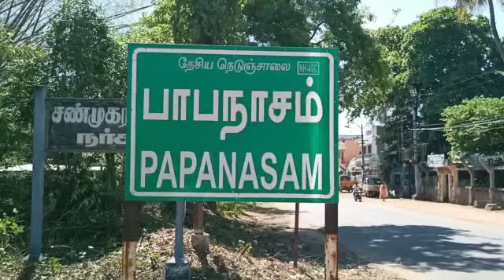Kumbakonam Papanasam grain loan collection, misappropriation of more than Rs 34 lakh in drug procure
கும்பகோணம், பிப். 27 -
  கும்பகோணம் அருகே உள்ள பாபநாசம் தானியக் கடன் மற்றும் மருந்து கொள்முதலில் ரூ.34 லட்சத்திற்கும் அதிகமான அளவில் முறைகேடு நடந்துள்ளதைத் தொடர்ந்து வேளாண்மை உற்பத்தியாளர் கூட்டுறவு விற்பனை சங்கத்தின் செயலாளர்,  மருந்தாளுநர் ஆகிய இருவரை பொருளாதார குற்ற புலனாய்வுதுறை ஆய்வாளர் கைது செய்து நடவடிக்கை மேற்கொண்டுள்ளாரை.
    கும்பகோணம் அருகே பாபநாசம் வடக்கு வீதியில் பாபநாசம் வேளாண்மை உற்பத்தியாளர் கூட்டுறவு விற்பனை சங்கம் மற்றும் கூட்டுறவு மருந்தகம் அமைந்துள்ளது. இச்சங்கத்தில்   கும்பகோணம்  கும்பேஸ்வரன் தெற்கு வீதியில் வசித்து வந்தவர் ராஜேந்திரன் (வயது 56) என்பவர் கூட்டுறவு செயலாளராக பணியாற்றி வருகிறார். மேலும் இச்சங்கத்தில் தென் சருக்கை கிராமத்தை சேர்ந்த ராஜேஸ்வரி (வயது 35) என்பவர் கூட்டுறவு மருந்தகத்தில் மருந்தாளுநராக பணியாற்றி வருகிறார். இவர்கள் இருவரும் கடந்த 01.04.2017 முதல் 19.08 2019 வரை மருந்து கொள்முதலில் இருப்பு குறைவு,  மருந்து தொகை வழங்கியதில் முறைகேடு, தானிய கடன் வசூலில் முறைகேடு ஆக மொத்தம் ரூ. 34 லட்சத்து 41 ஆயிரத்து 761 முறைகேடு செய்துள்ளது கண்டுபிடிக்கப்பட்டது.
  இதுகுறித்து கும்பகோணம் கூட்டுறவு துணை பதிவாளர் அட்சய பிரியா கொடுத்த புகாரின் பேரில் தஞ்சாவூர் வணிக குற்ற புலனாய்வு பிரிவு இன்ஸ்பெக்டர் சுதா, சிறப்பு சப்-இன்ஸ்பெக்டர் கிருஷ்ணமூர்த்தி, தலைமை காவலர்கள் ரத்தினகுமார், நந்தகுமார், சுரேஷ் ஆகியோர் முறைகேடு வழக்கு பதிவு செய்து கூட்டுறவு சங்க செயலாளர் ராஜேந்திரன், மருந்தாளுநர் ராஜேஸ்வரி ஆகிய இருவரையும் கைது செய்து பாபநாசம் கோர்ட்டில் ஆஜர்படுத்தினர். மாஜிஸ்ட்ரேட் சிவகுமார் 2 பேரையும் 15 நாள் காவலில் வைக்க உத்தரவிட்டார். இதில் கூட்டுறவு சங்க செயலாளர் ராஜேந்திரன் கும்பகோணம்  கிளை சிறையில் அடைக்கப்பட்டார். மருந்தாளுநர் ராஜேஸ்வரி திருச்சி மத்திய பெண்கள் சிறையில் அடைக்கப்பட்டார். இச்சம்பவம் பாபநாசம் பகுதியில் பெரும் பரபரப்பை ஏற்படுத்தி உள்ளது.